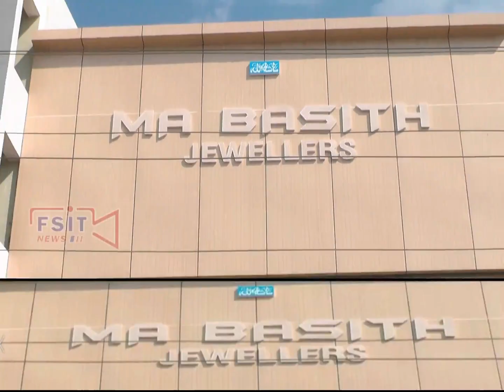Compound wall tootkar girne se diwar ke pass mujood 10 gadiyon ko pohncha nuqsan